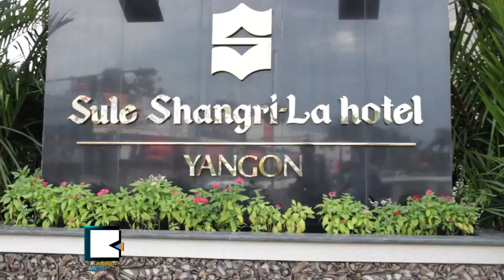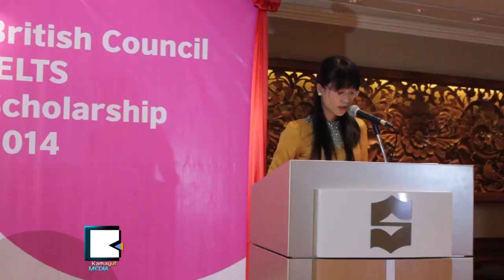IELTS ပညာ​သင္ဆု​ရ ျ​မန္မာႏ​ွ​စ​္​ဦး ၿ​ဗိ​တိသွ်ေ​ကာင္စီ​က ဆုခ်ီး​ျ​မွ​င​့္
ျ​မန္မာ​ေက်ာ​င​္း​သား​ေ​တြ ႏိုင္ငံ​တကာ​နဲ​႔ တန​္း​တူ​အခြ​င​့္​အလ​မ​္းေ​တြ​ရွိ​ဖို​႔ ၿ​ဗိ​တိသွ်ေ​ကာင္စီ​က က်​ပ​္ေ​ငြ သိ​န​္း ၄​ဝ​ဝေက်ာ​္​နဲ​႔ သိ​န​္း ၄​ဝေက်ာ​္ ပညာ​သင္ဆုႏ​ွစ္ခု​ကို ဇူ​လို​င​္ ၂​၃​ရ​က​္ေ​န​႔​က ဆူး​ေ​လ ရွန္ဂ​ရီ​လာ​ဟို​တယ္မွာ ခ်ီး​ျ​မွ​င​့္​ခဲ့​ပါ​တ​ယ​္။ ပညာ​သင္ဆု ဘယ္သူ​ေ​တြ ဘာ့​ေ​ၾ​ကာ​င​့္​ရ​သြား​တာ​လဲ။

ႏွစ္စ​ဥ​္ IELTS ပညာ​သင္ဆု ေလွ်ာက္ထား​သူ ၃​၈ေ​ယာက္ထဲ​က ဆု​ရ​ရွိ​ခဲ့​တဲ့ ေ​ဒါက္တာ​သႏ​ၱာေ​အာင္နဲ​႔ ေ​စာ​မယ္လ္ဗင္ကို​ေ​လး​တို​႔ႏ​ွ​စ​္ေ​ယာက္ကို အာ​ရွေ​ဒသ​ဆိုင္ရာ ပညာ​သင္ဆု​နဲ​႔ ႏိုင္ငံ​ဆိုင္ရာ ပညာ​သင္ဆု​ေ​တြ​အျ​ဖ​စ​္ စ​တာ​လ​င​္ေ​ပါ​င​္း ၂ေ​သာ​င​္း​ခြဲ​နဲ​႔ ၂​၅​ဝ​ဝ စီ အသီး​သီးခ်ီး​ျ​မွ​င​့္​ခဲ့​တာ​ျ​ဖစ္ပါ​တ​ယ​္။